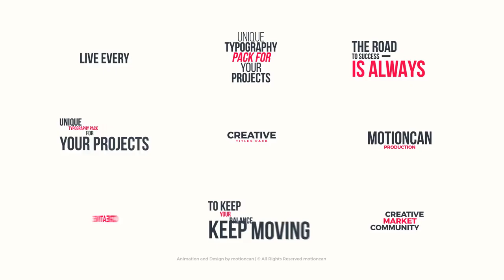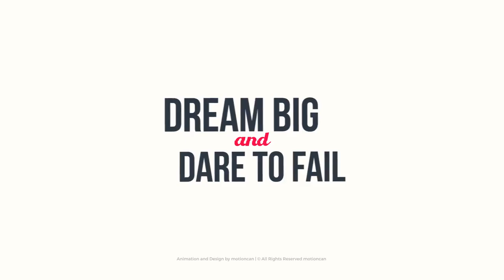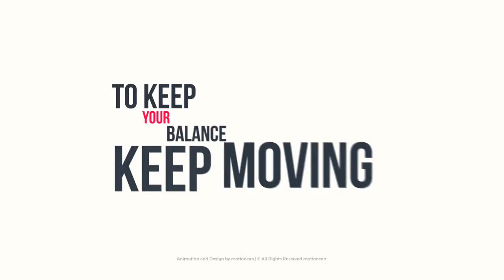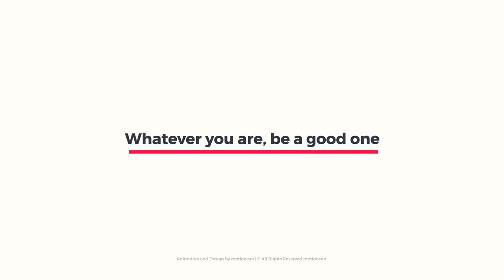Kinetic Typography (After Effects Template)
Features:
- 40 Title animation pack
- 4K (3840×2160), Full HD (1920×1080) resolution
- Easy customize
- Fast render
- Color Customization Option Included
- Updatable project